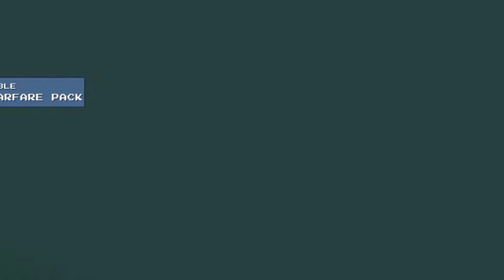DLC Quest what happens when dlc go to far (the most meme`d game )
DLC Quest is on of the most MEME game i ever played i recommend it for anyone who loves gaming and memes.